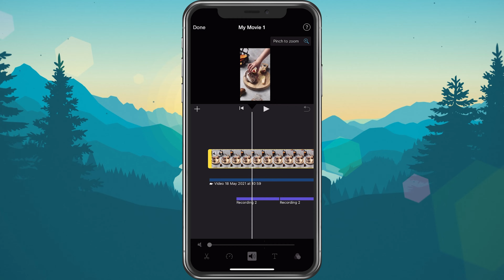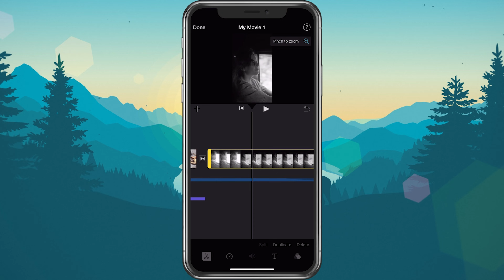How To Edit Vertical Video in iMovie iOS (iPhone & iPad)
A short tutorial on how to edit vertical videos in iMovie on your iPhone or iPad.

Timestamps:
0:00 - Introduction
0:15 - Select Footage
0:34 - Magnifying Glass
0:47 - Lock Aspect Ratio
0:57 - Other Videos